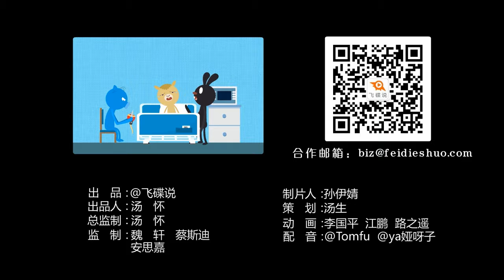汉纸们，了解前列腺吗？